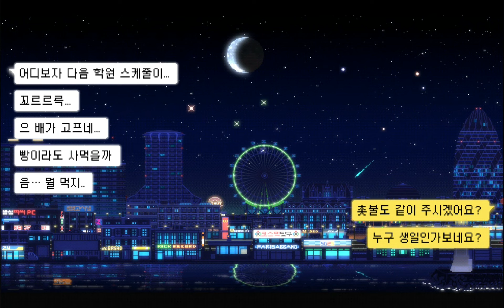Sunless City #11 : New Territory ⛰️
For the long time, everything was fine, really fine. By the way, I have reached to a mountain zone as a new frontier and built some buildings. I think I have not done nothing else.